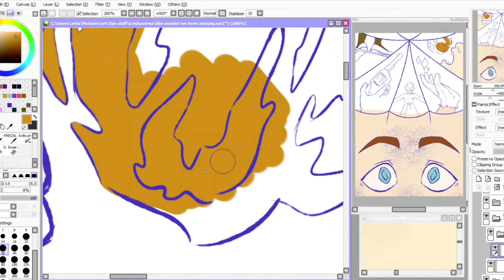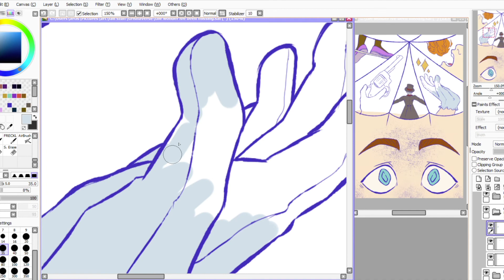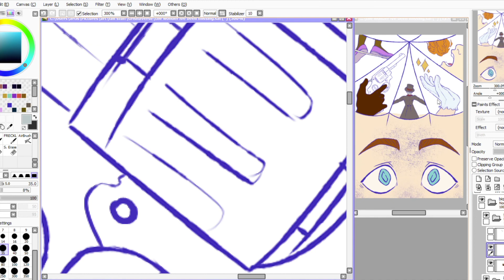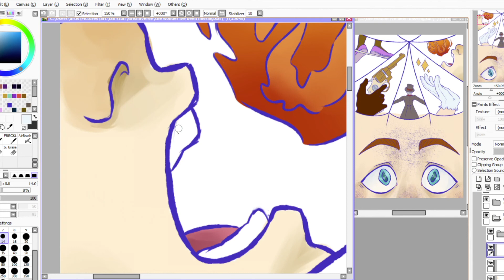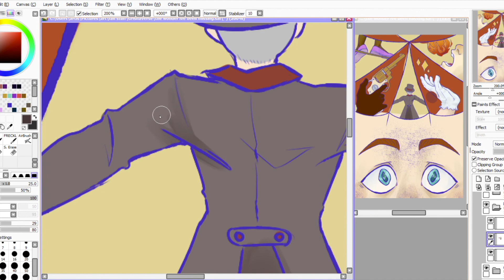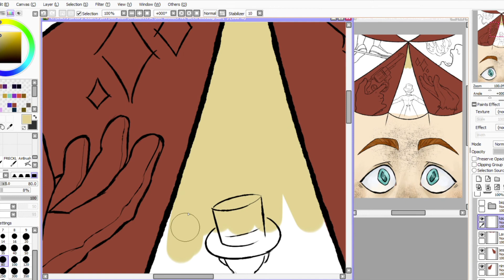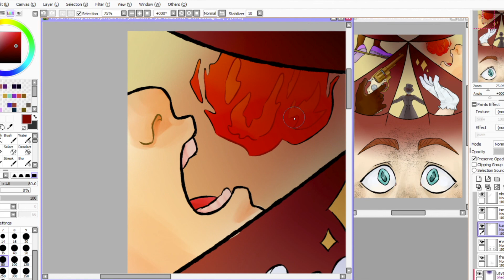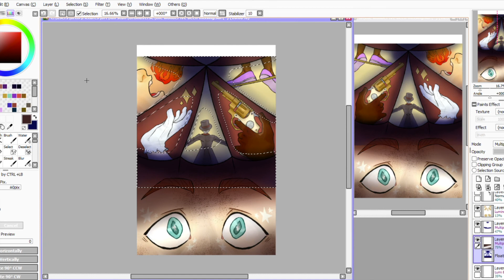The Wonder I've Been Missing (Color) Grishaverse Speedpaint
the coloring process for my Grishaverse Big Bang 2020 piece! (sorry it jumps around a lot, it took me a really long time to make it so it's super sped up)
the grishaverse big bang is a fan-run event for the Grishaverse by Leigh Bardugo, featuring artists, edit makers, writers, and beta readers!

link for the tumblr post version of the art in this video